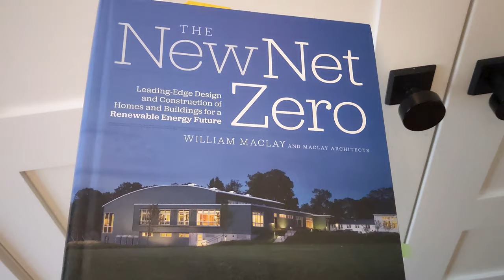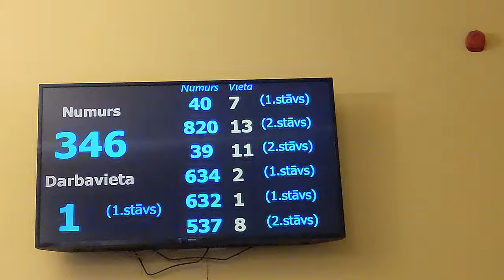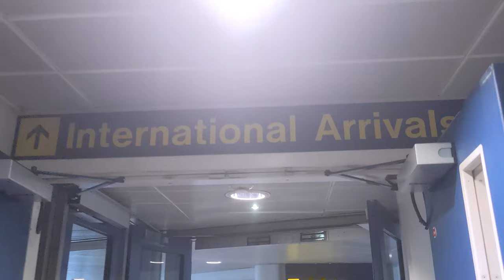LEAVING our RV for 3 months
It's been over 4 years since we last visited friends and family in Europe, and we had a big trip planned. But first, we had to winterize the RV so we could leave it back in Vermont during our 3-month trip.

⏱️ TIMESTAMPS
00:00 Leaving the RV
01:50 UK
04:18 Latvia
07:51 Holidays
08:27 Italy
12:22 Heading back

Filming dates: November 2022 - March 2023